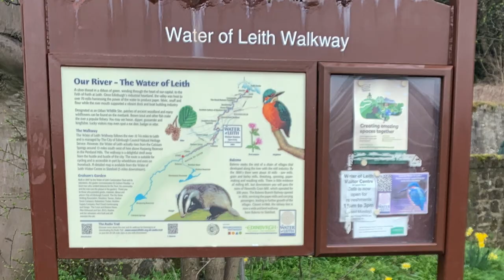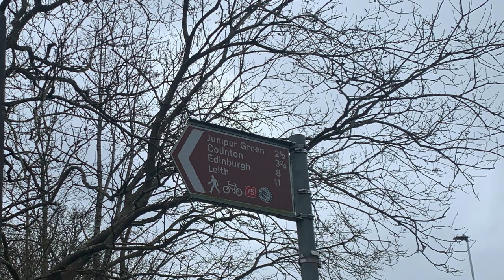Following the Water of Leith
Back on the Brompton